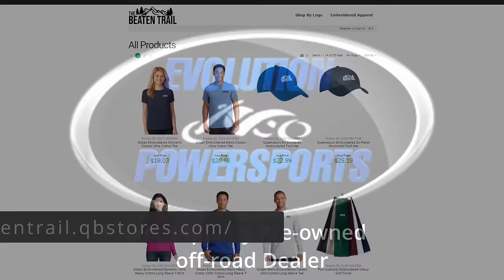Mines and Meadows ATV Park Review in Wampum, PA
Mines and Meadows ATV Park Review - Wampum, PA
Drive thru a mine in your SXS or ATV?  Get to Mines & Meadows, Beaver Falls, PA! Do this as soon as you can! Ride Mines & Meadows, Beaver Falls, PA  and do the Mine Tour!  Drive Thru a mine with your ATV? Mines & Meadows, Beaver Falls, PA - we visit this unique atv park with a drive-thru mine tour which is amazing - all with mud, hills and trails an atv park should have.  Camping and more!

Ride Royal Blue:
2400 Lancaster Pike, Reading, PA, United States, Pennsylvania

 We hope you enjoy this and all of our videos, and please feel free to email us at Michael at the beatentrail dot net if you would like to know more, or if you have a product you would like reviewed.  We are always looking for ideas for future episodes, whether it be your local shop, your new model UTV or an ATV/UTV park you would like us to visit.  Do you have something which you think is interesting that we should film and cover on our channel?   Write to us, we would love to hear from you!

The Beaten Trail's upgrades:
PRP Seats E47-214 Red Overhead Bag for Polaris RZR

Tusk Heated Seat elements (1 per seat, check your model)

Dual USB Power Charger Rocker Switch Blue Backlit 12V-24V Compatible with UTV Polaris Ranger RZR XP Turbo Can Am Commander Maverick X3

Switchtec 3 Gang Rocker Switch Panel with 4.8 Amp Dual USB Fast Charger w/Voltmeter, Blue Backlit Led, Pre-Wired All in Surface Mount Box Enclosure.

Refuel GoPro 7 Battery Pack/Case:

GoPro 7 Black camera:

RAM Tough-Claw Medium Clamp Base with Ball